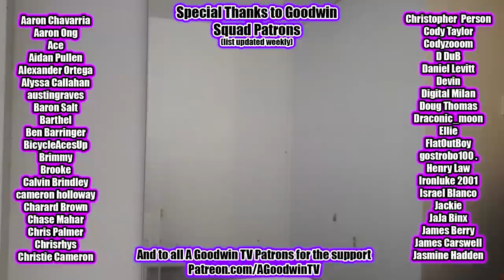FULLMETAL ALCHEMIST: BROTHERHOOD 1x16 Footsteps of a Comrade-in-Arms Reaction and Commentary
The Full Metal Alchemist: Brotherhood reaction continues with season 1 episode 16: Footsteps of a Comrade-in-Arms

In Full Metal Alchemist: Brotherhood 1x16: Footsteps of a Comrade-in-Arms, the members of the military struggle with how to break the news about Hughes to Ed and Al.

Meanwhile, Ross is arrested as a suspect for the Hughes incident.

Synopsis: Fullmetal Alchemist: Brotherhood is an animated series in which two brothers search for a Philosopher's Stone after an attempt to revive their mother goes awry and leaves them in damaged physical forms.